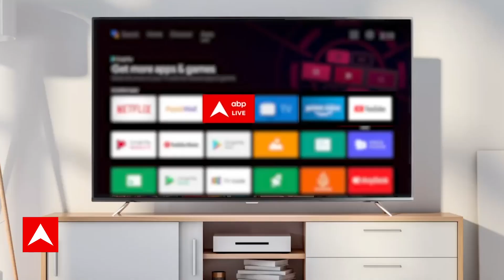Smriti Irani ने बता दिया तीनों राज्यों में कौन बनेगा CM ? । BJP । Congress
Smriti Irani Exclusive Interview:स्मृति ईरानी ने Rahul Gandhi को दे दिया नया चैलेंज । BJP । Congress
जस्थान के मुख्यमंत्री पद को लेकर सस्पेंस बरकरार है. इस बीच सूत्रों ने बताया है कि पूर्व सीएम वसुंधरा राजे ने बीजेपी के केंद्रीय नेतृत्व को पार्टी लाइन के साथ रहने का भरोसा दिया है. उन्होंने कहा कि पार्टी के फैसले के साथ रहेगी. सूत्रों के मुताबिक, राजे आज रात दिल्ली पहुंच सकती हैं, आलाकमान ने बातचीत के लिए उन्हें बुलाया है.दरअसल, ऐसी चर्चा है कि बीजेपी राज्य में इस बार नए चेहरे को मौका दे सकती है. तीन दिसंबर को आए नतीजे के एक दिन बाद ही दो बार मुख्यमंत्री रह चुकीं वसुंधरा राजे ने 25 विधायकों के साथ मुलाकात की. इसे राजे के शक्ति प्रदर्शन के तौर पर देखा गया.